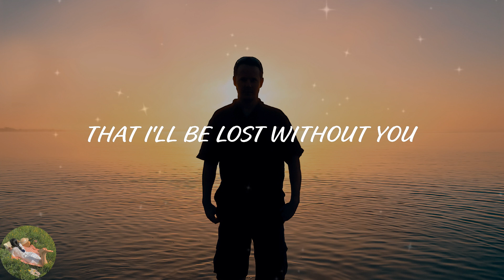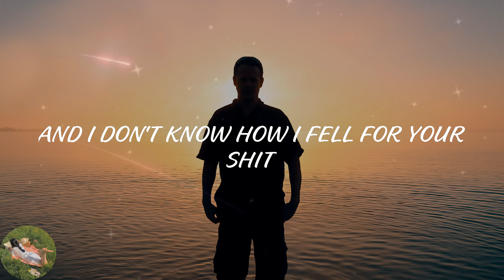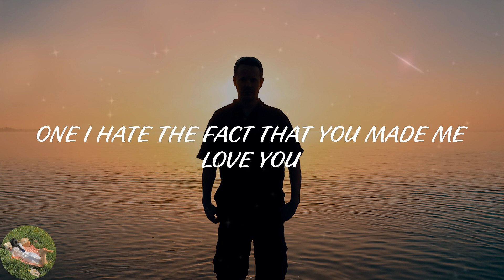Leah Kate - 10 Things I Hate About You (Lyric Video)